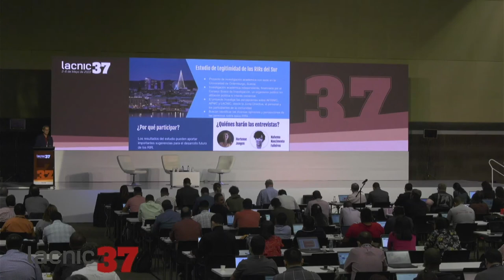Study of the legitimacy of the RIRs in the South